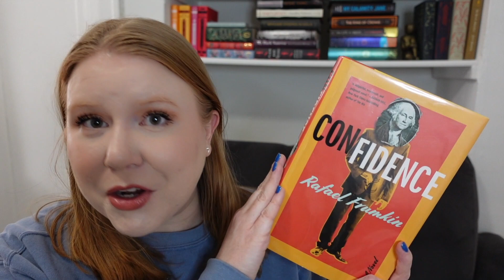Confidence | Feature Friday Book Review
When the American dream is a literal scam, let’s chat Confidence by Rafael Frumkin